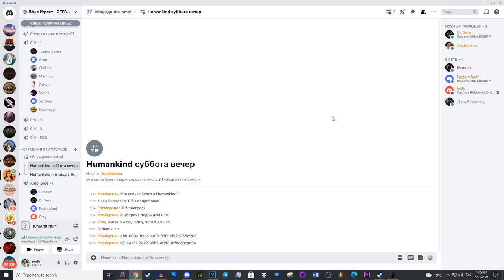Племя Лёши против всех в HUMANKIND! Серия №3: КХМЕРЫ